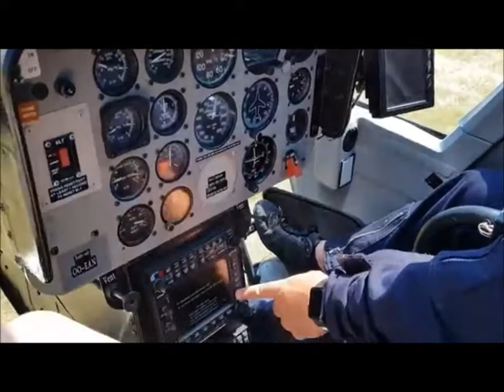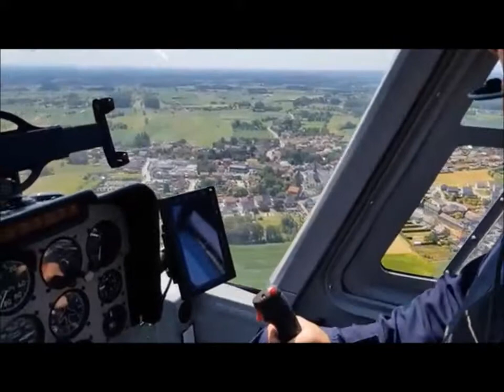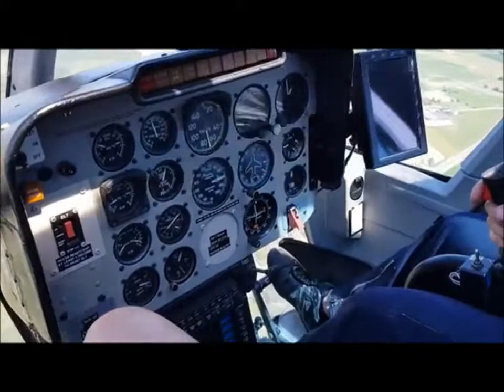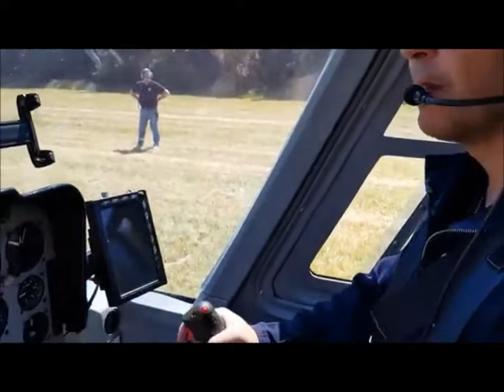Helikopter rondvlucht - Ursel Avia - Oost-Vlaanderen, Belgium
Helikopter rondvlucht gemaakt boven Ursel Avia

Oost-Vlaanderen, Belgium